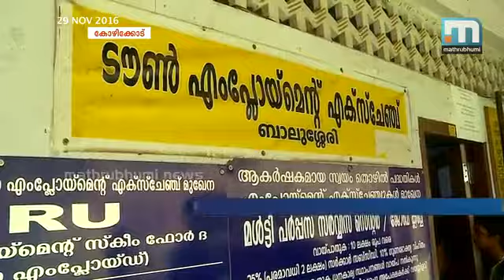സര്‍ക്കാര്‍ ജോലികളില്‍ ആദിവാസികളോട് അയിത്തം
കോഴിക്കോട്: താത്കാലിക ജോലി ഉള്‍പ്പടെ ആദിവാസികള്‍ക്കായി സര്‍ക്കാര്‍ സംവരണം ചെയ്തിരിക്കുന്ന ജോലികള്‍ ലഭിക്കുന്നത് ആദിവാസികള്‍ അല്ലാത്തവര്‍ക്ക്. കോഴിക്കോട് ജില്ലയിലെ ബാലുശേരി വടകര എംപ്ലോയിമെന്റ് എക്‌സ്‌ചേഞ്ചുകളില്‍ നിന്ന് അര്‍ഹതയുള്ള ഒരു ആദിവാസിക്ക് ജോലി ലഭിച്ചിട്ട് കാലങ്ങളായി. എംപ്ലോയിമെന്റ് എക്‌സചേഞ്ചില്‍ ജോലി തിരക്കി എത്തിയാല്‍ ജാതിപ്പേര് പറഞ്ഞുള്ള അപാമാനമാണ് ഫലം. ഇത് പല തവണ ആയതോടെ സ്ത്രീകള്‍ അങ്ങോട്ടുളള പോക്ക് നിര്‍ത്തി. ആദിവാസികള്‍ക്ക് ജോലി നല്‍കാതെ ആ ഒഴിവുകള്‍ ആളില്ല എന്ന ന്യായം പറഞ്ഞ് മറ്റുള്ളവര്‍ക്ക് ജോലി നല്‍കുകയാണ് ചെയ്യുന്നത്.